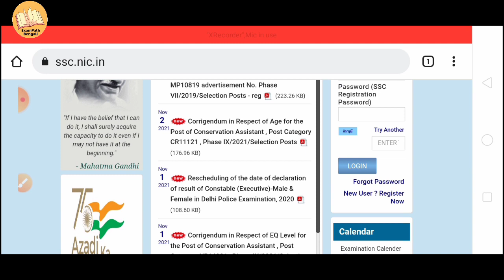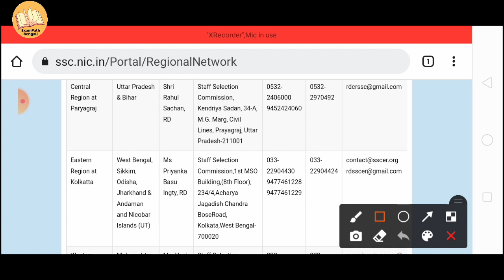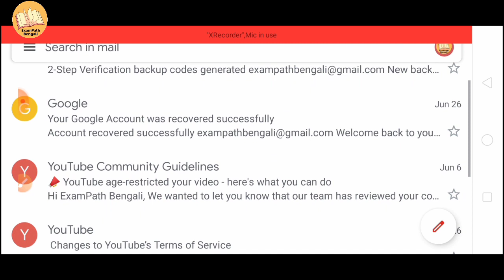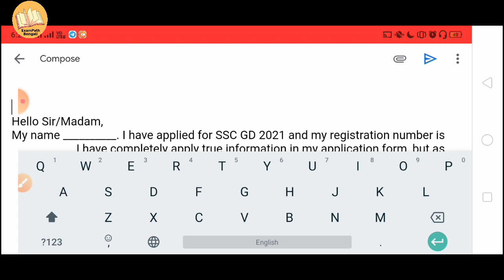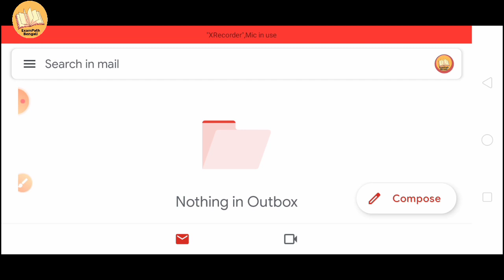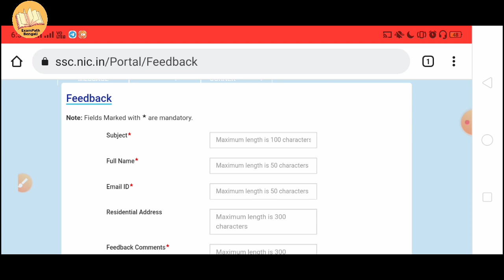SSC GD form reject solution in Bengali | SSC GD Constable form reject 2021| SSC GD mistake solution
SSC GD form reject solution in Bengali | SSC GD application form reject | SSC GD mistake solution |

Hi EveryOne Wellcome to "Exampath Bengali"

➡️➡️ E- mail Format ⬅️⬅️

Subject : SSC GD CONSTABLE FORM REJECTED

Hello Sir/Madam,
My name __________. I have applied for SSC GD 2021 and my registration number is ___________. I have completely apply true information in my application form, but as soon as I am checking my admit card status, then show the application form requesting deu to ___________. Please help me, I want to give SSC GD CONSTABLE 2021 Exam. I request you to give me a chance to check my application form once again. I have worked hard for this exam, please give me a chance.

➡️SSC GD form reject email &
                Feedback  Link.

You may also follow me in my facebook page,telegram. Links are provided below.